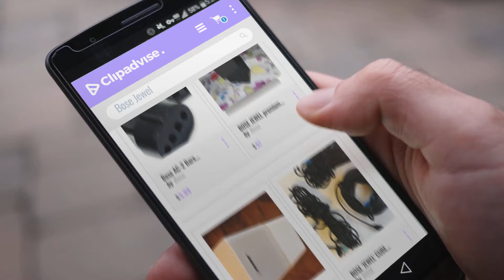Top 5 Bose Jewel [2018]: Bose AC-2 Bare Speaker Wire Adapter/Connector - Black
* New! 2019 Black Friday / Cyber Monday Connectors & Adapters Deals and Updates.

Black Friday / Cyber Monday Bose AC-2 Bare Speaker Wire Adapter/Connector - Black by Bose

Black Friday / Cyber Monday BOSE JEWEL premium DOUBLE CUBE SPEAKER BLACK by Bose

Black Friday / Cyber Monday Bose 5.0 Premium Jewel Cube Speaker (White) by Bose

Black Friday / Cyber Monday BOSE 'JEWEL' CUBE SPEAKER CABLE/wire 18'+ white [speaker not 4sale] by BOSE

Black Friday / Cyber Monday Bose Lifestyle 650 Home Entertainment System, works with Alexa, Black by Bose

Black Friday / Cyber Monday Bose Lifestyle V35 Home Theater System (Discontinued by Manufacturer) by Bose

Black Friday / Cyber Monday Bose LifeStyle 600 Home Entertainment System & SLIDECONNECT WB50 Wall Mount Kit Bundle, by Bose